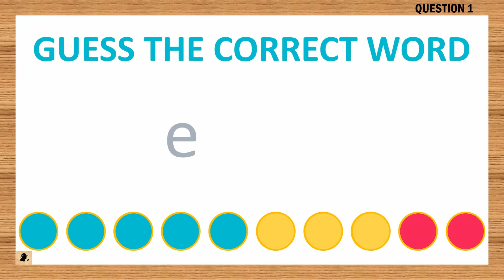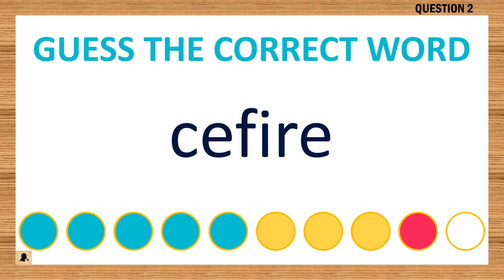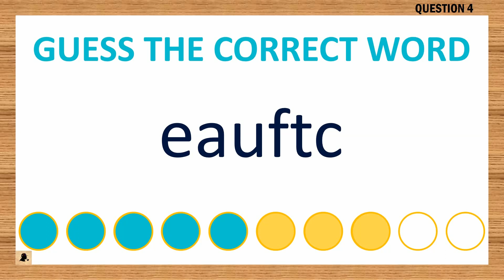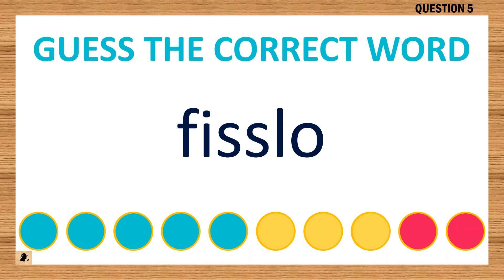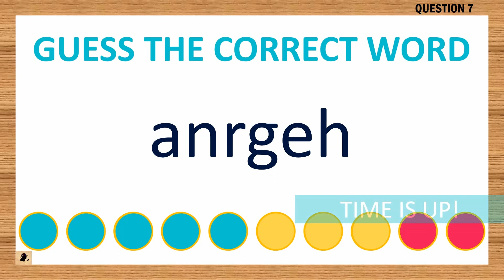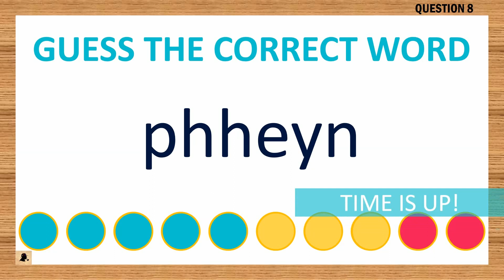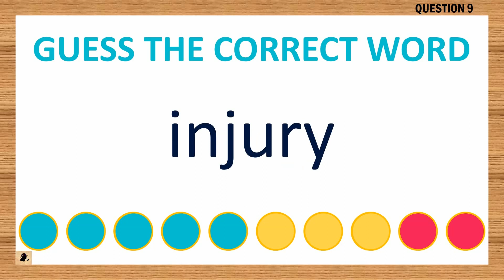Guess the Correct Word #6017 | Word Game | 6 letters | Unscramble Letters to Find Words | Agent Quiz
10 guess the correct word questions. The rule is simple.  You have 40 seconds to find the six-letter word. Have fun!